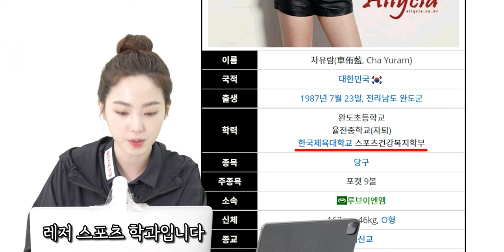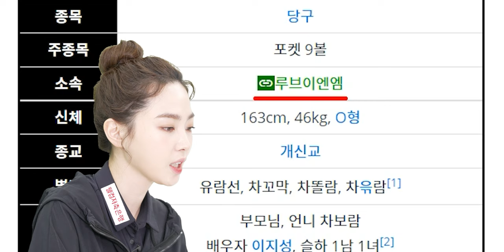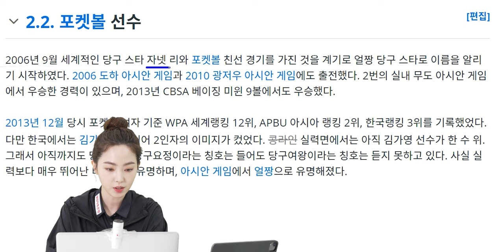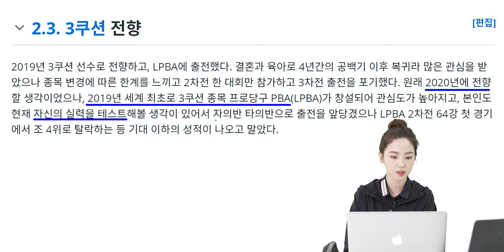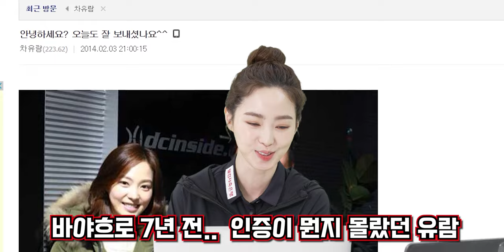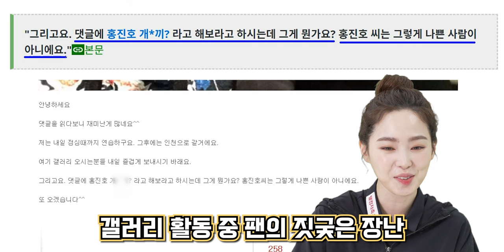[웰뱅피닉스] 나무위키 처음 읽어보는 차유람의 현실 반응! 진실과 거짓을 가려낸다!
차유람이 직접 읽는 '차유람의 나무위키'!
나무위키에서 진실과 거짓을 잡아낸다!
앞으로 본인의 나무위키에 추가되었으면 하는 내용부터
차유람 선수의 옛날 옛적 썰까지 만나볼 수 있는 시간!